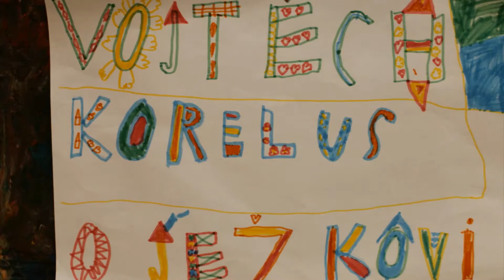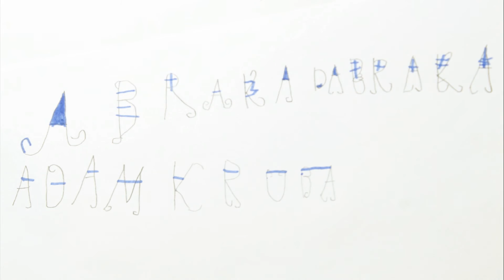Animo 2. třída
Ve čtvrtek 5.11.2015 jsme točili film. Nejdříve jsme se ve skupinách domluvili, o čem film bude. Pak jsme si namalovali postavy. Ty jsme vymodelovali z modelíny. Lektorky nám vysvětlily, jak máme postupovat při animaci. Každá skupina si natočila svůj film úplně samostatně. Film jsme doplnili i o titulky. Pracovali jsme na něm celé dopoledne a jeho promítnutí trvalo jen pár vteřin. Teď už víme, že natočit animovaný film dá hodně práce a zabere spoustu času. Obdivujeme ty, kteří animované filmy tvoří. Byl to jedinečný zážitek.
Žáci 2. třídy